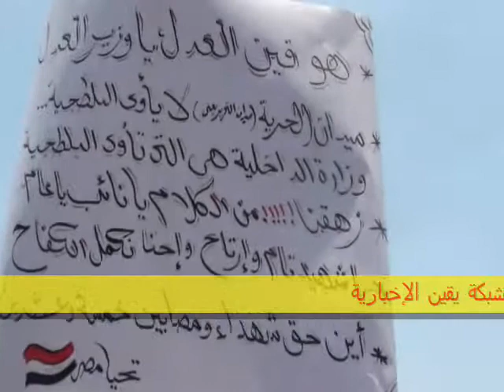هتافات المتظاهرين صباح يوم الجمعة تتزايد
تزايدت الهتافات ضد الداخلية صباح يوم الجمعة قبل أداء الصلاة